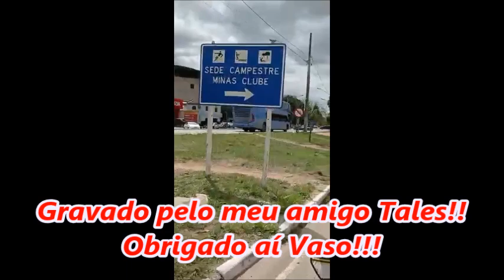Expresso Guanabara Comboio de Paradisos 1800 G8 em Governador Valadares-MG , 20 outubro WRBUS